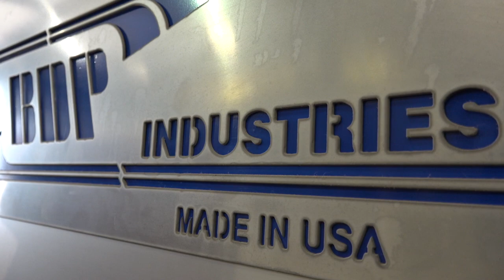The BDP Compost System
Agitation and forced aeration are the two basic ways to optimize the composting process.  The BDP-Bactee team provide both in our agitated & aerated bay in vessel composting system (ICS). The BDP agitator ensures consistent, porous and homogenous process mixtures complemented process wise by BacTee’s patented aeration floor.  This combination allows for the widest range of organic feedstock materials.   With the integration of process control, aeration, facility ventilation and odor control,  BDP offers a complete facility process design.